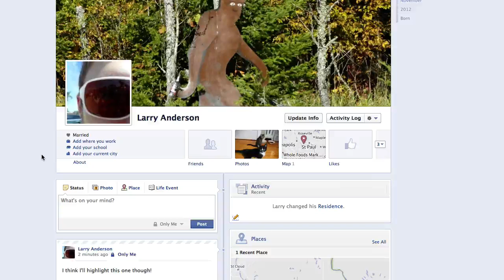How to Highlight a Post on your Facebook Timeline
In this tutorial you will learn how to Highlight a post on your Facebook timeline.

To highlight a post on your Facebook timeline find the post you'd like to highlight in your profile.

Hover over it until the star appears on the top right corner.

Click the star.

That post will now be highlighted on your timeline.